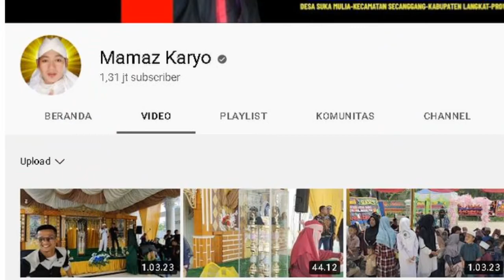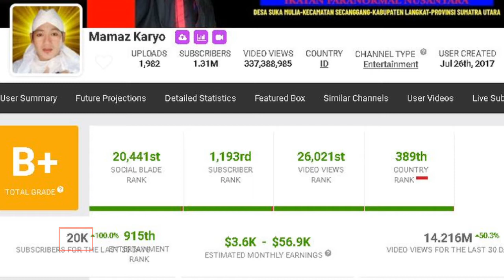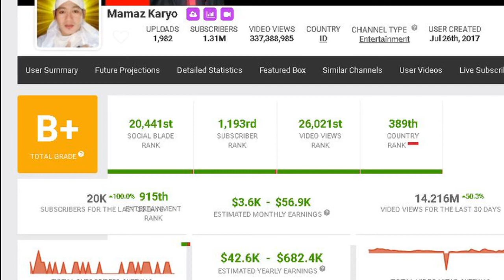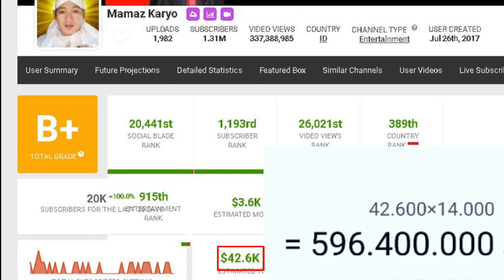gaji mamaz karyo terbaru dari youtube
pada video kali ini membahas gaji mamaz karyo terbaru dari youtube berdasarkan data socialblade.